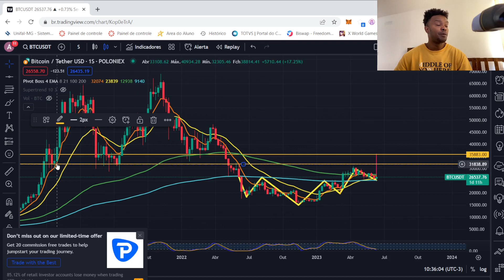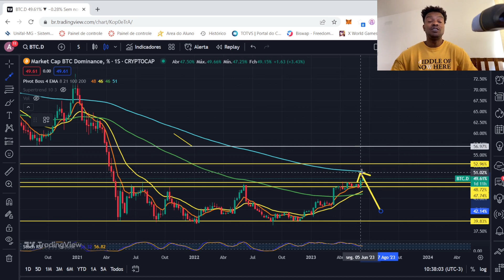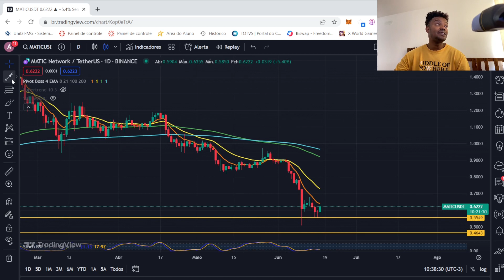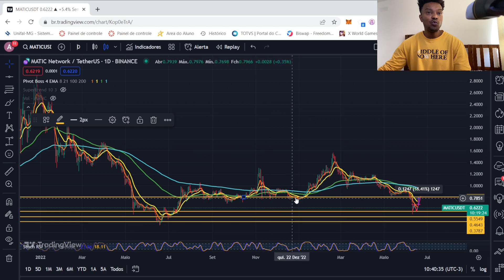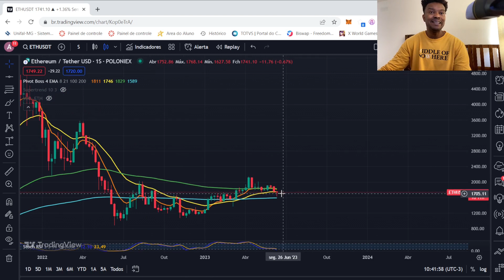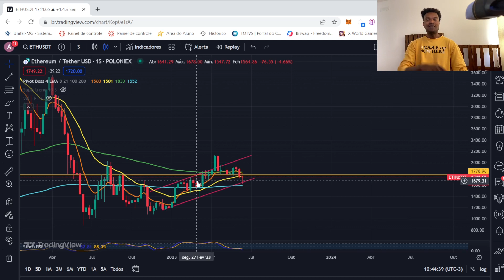SIGA ESSE PADRÃO PRESTES A EXPLODIR NO BITCOIN